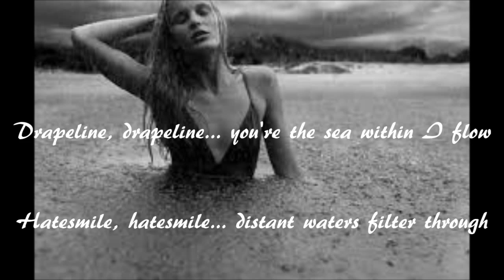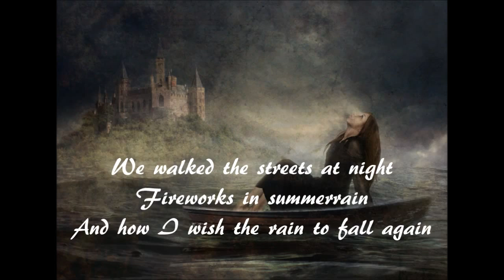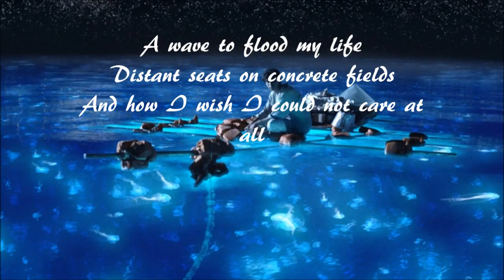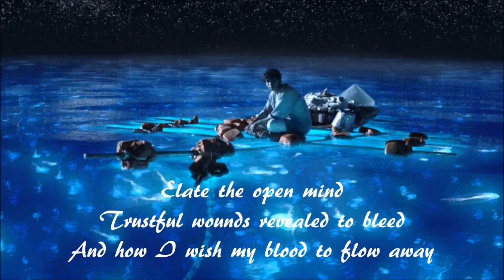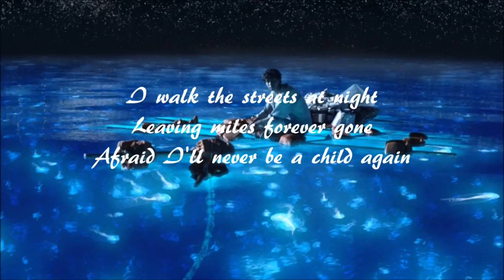Flowing tears & Withered flowers - Joy parade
Joy Parade

Drapeline, drapeline... you're the sea within I flow
Hatesmile, hatesmile... distant waters filter through
Frontlines, frontlines... frowning joy parade to you
Redsky, deadsky... you're a shelter I refuse, I hide...

... a joyful surface dance. so unconditional

We walked the streets at night
Fireworks in summerrain
And how I wish the rain to fall again

A wave to flood my life
Distant seats on concrete fields
And how I wish I could not care at all

Elate the open mind
Trustful wounds revealed to bleed
And how I wish my blood to flow away

I walk the streets at night
Leaving miles forever gone
Afraid I'll never be a child again